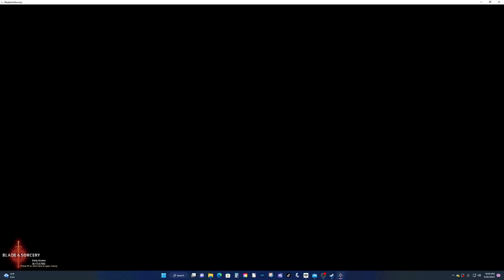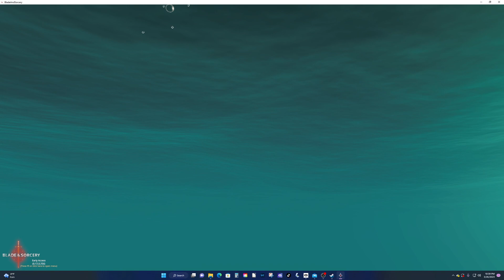Blade and Sorcery Using Oculus Airlink on Quest 2 with Steam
I have worked out how to play Steam VR Games on the Quest 2.  I have a PC running Steam and use the Airlink through my internal network any where in the house!